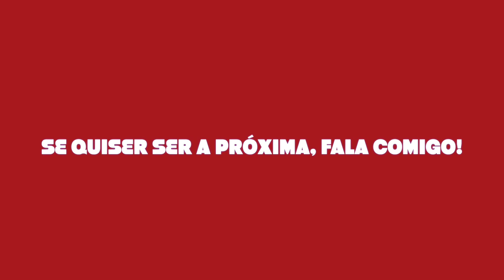TRANSFORMEI UMA SEGUIDORA E OLHA COMO ELA FICOU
Esse vídeo faz parte de uma série que quero fazer, nela vou transformar minhas seguidoras. Se você tiver interesse, vem falar comigo.